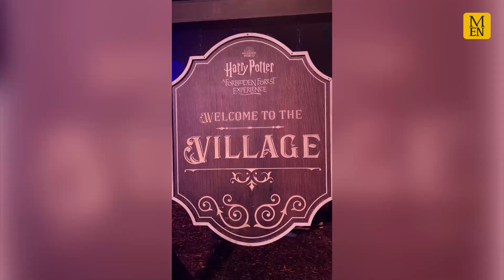The Harry Potter Forbidden Forest Trail at Arley Hall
The 'magical outdoor trail' from Warner Brothers is back for a second year and there are plenty of treats in store

Continue reading at Manchester Evening News:
'For any Harry Potter fan, the Forbidden Forest is an experience you don't want to miss'